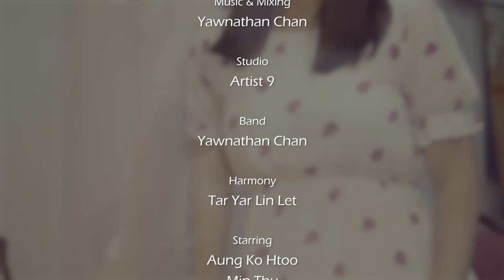Touch (အရှိက်)short filmလေးရဲ့ ဇာတ်၀င်တေး ညီမျှခြင်း(OST) ဆိုတဲ့သီချင်းကောင်းလေးကို နားဆင် လိုရပါပြီ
တေးဆို - Wai Myo Thit
တေးရေး- Aung Myint Myat ..